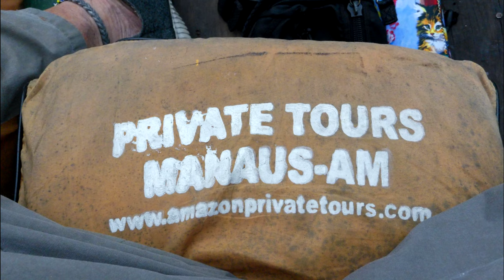Amazon Pirana fishing by Amazonprivatetours.com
We spent the entire day in the Amazon forest and did four encounters